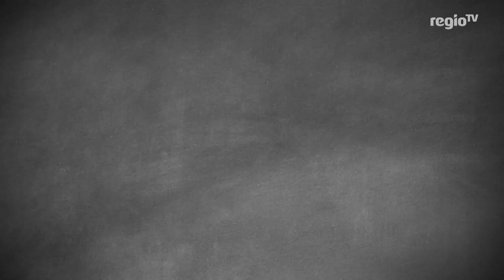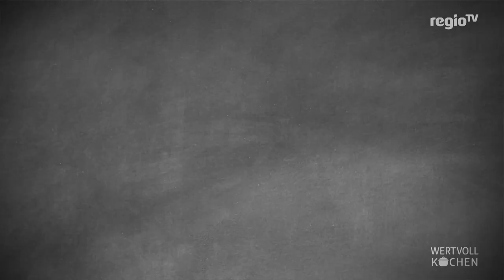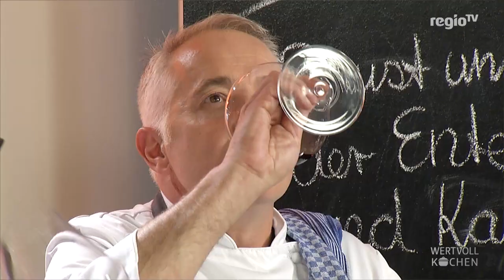Barbarie Ente | WERTVOLL KOCHEN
Ralf Hörger und sein Gast Tom Kagerer aus Immenstadt am Bodensee kochen heute für euch eine leckere Ente mit Beilagen. Wenn ihr wissen wollt,
wie dieses Gericht nachzukochen ist, dann schaut euch die Sendung aufmerksam an.